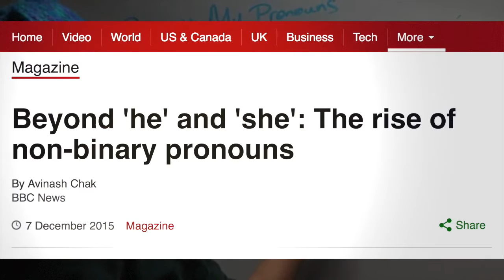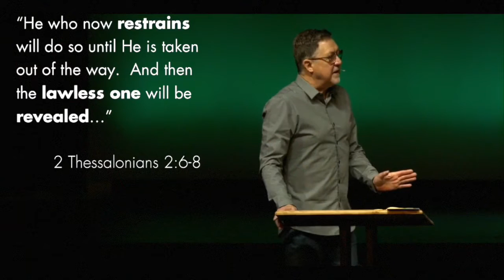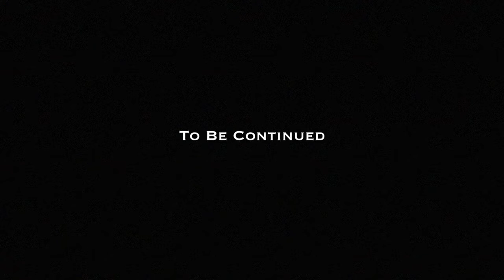🇺🇸 BREAKING NEW: Donald Trump is about to Do Something We've Never Seen 2017 🇺🇸